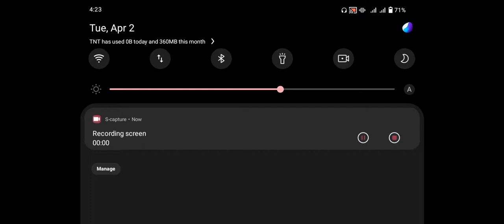The Swords of Ditto | Era 5 Gameplay 1